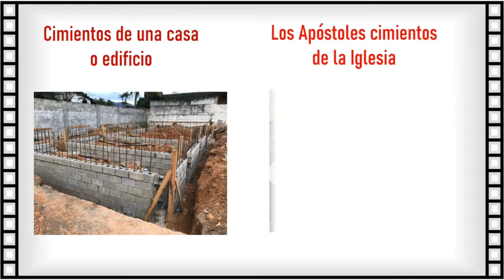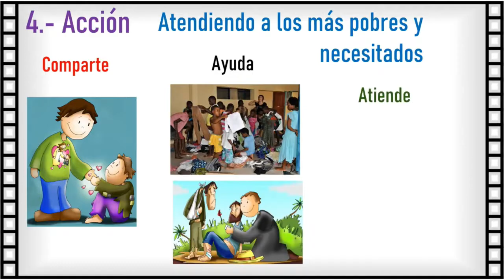Libro 5 Unidad 2 Tema 3 La comunidad de Jesús es la Iglesia